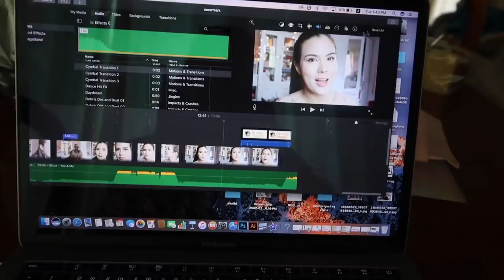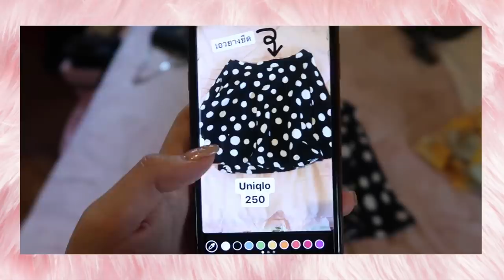อยู่บ้านทำอะไร?,ลิลลี่ทำงานอะไร,ชีวิตหลังเรียนจบ| Lily nawiya